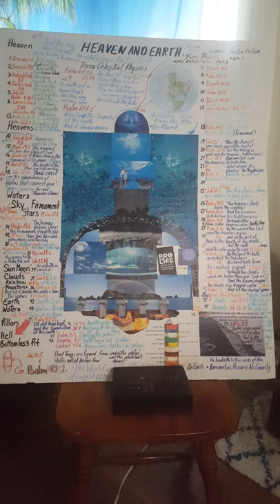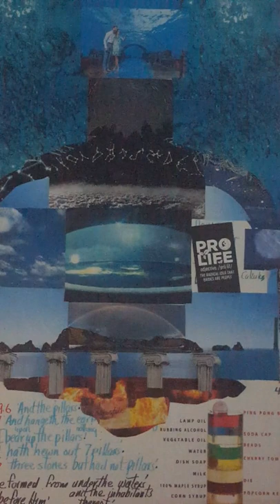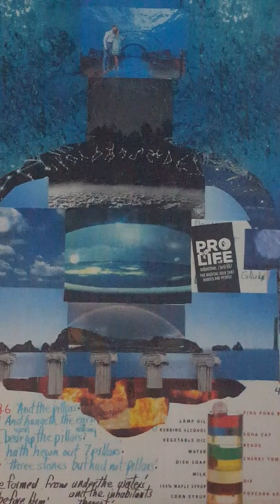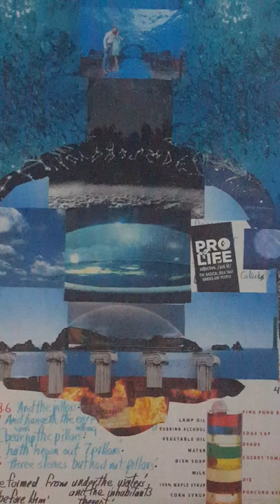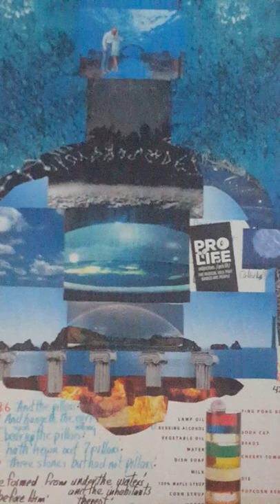Science 15 26 david and job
two true scientists